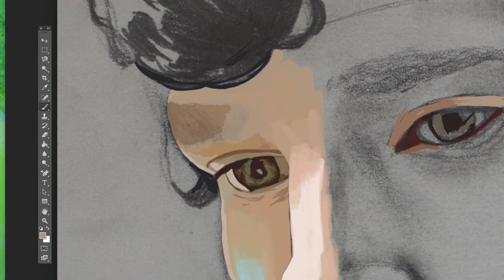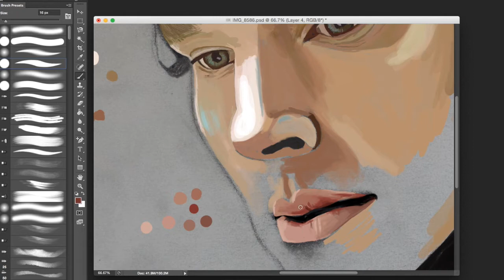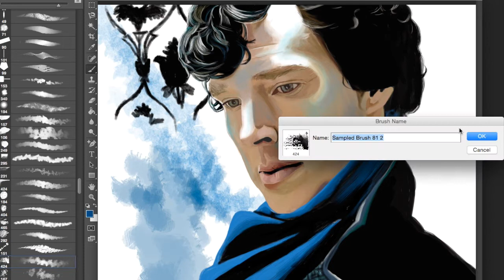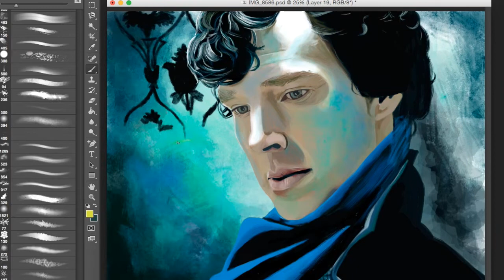Drawing Sherlock aka Benedict Cucumberbatch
As a massive Sherlock fan, I thought it was about time I drew him. :)